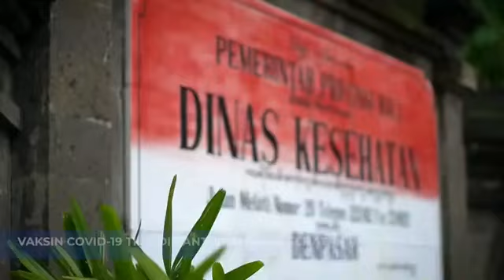Pengawalan Vaksin Covid-19 oleh Polda Bali Tahap 2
Polda Bali mengawal keamanan ribuan vaksin  melalui jalur darat dari Bandar Udara International Ngurah Rai ke Dinas Kesehatan Provinsi Bali untuk diedarkan